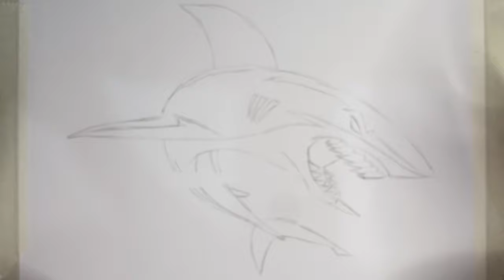COMO DESENHAR TUBARÃO com a Dai Oliveira